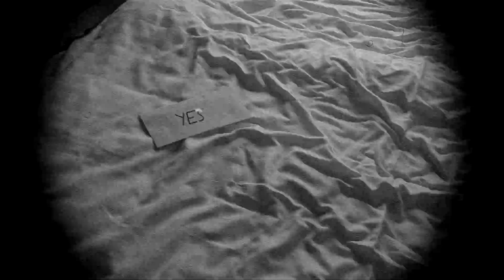Theoretical Atmosphere - Audience of autumn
Hey Leute!

We are very happy to be finally able to present you our new track "Audience of autumn" inclusive the video.

We really hope you will like it!

Lyrics:

Audience of autumn

And the sun
she rises up again
I don't looking forward to
cause every day it's the same
And my thoughts
they keep me on my toes
again I feel this urge
I feel free, I feel the surge

Doesn't matter what you say
or however you decide
It is just essential how you
feel when you say, it feels wrong, it feels right
Doesn't matter what you think
or what you gonna do
Cause you have to remind to you
Your decision always belongs to you

And my eyes
They're like a sea of tears
A sea where everything
Oh everything dissapears
It's too strange
I can't take it anymore
And all my highs are so low
I want to stay and to go

My soulship
is lying on the shore
I've lost a lot and won much more
It's sinking down to my core
I'll show you
What's deep inside of me
The brokeness made me see
Yes, finally I am free